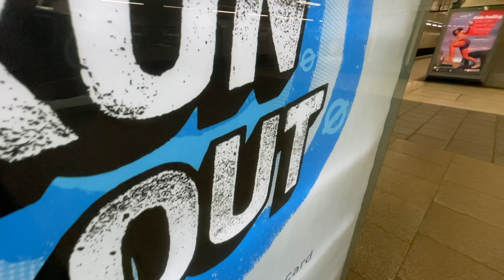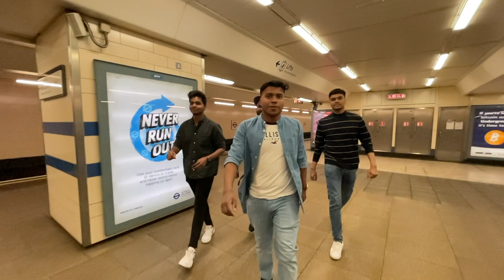SCAM 1992 MUSIC VIDEO চাচা ভাতিজা PRESENTS 👌 A WALK OF A GUY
HERE is my another video with my friends .Hope you guys will like it, its all about trailer video.

Scam 1992: The Harshad Mehta Story is an Indian crime drama streaming television series on SonyLIV directed by Hansal Mehta, with Jai Mehta serving as the co-director.[1] Based on 1992 Indian stock market scam committed by many stockbrokers including Harshad Mehta, the series is adapted from journalist Sucheta Dalal and Debashish Basu's 1992 book The Scam: Who Won, Who Lost, Who Got Away.[2][3] The screenplay and dialogues were written by Sumit Purohit, Saurabh Dey, Vaibhav Vishal and Karan Vyas.

It stars Pratik Gandhi as the protagonist Harshad Mehta, with Shreya Dhanwanthary appearing in a parallel lead role, as Sucheta Dalal. The series also features Satish Kaushik, Anant Mahadevan, Rajat Kapoor, K K Raina, Lalit Parimoo, Hemant Kher and Nikhil Dwivedi in pivotal roles. The series focuses on Harshad Mehta's life story, his meteoric rise and the subsequent downfall.

Originally produced by Sameer Nair of Applause Entertainment, Hansal Mehta, worked for three years in writing the script consisting of 550 pages.[4] The project was officially announced in December 2019, with principal shoot beginning following its announcement. Filmed across 200 locations in Mumbai, within 85 days, the shooting was wrapped up in March 2020.

a walk of a guy

Here is my others video link

kw: apple watch , unboxing video ,Bangla review , funny video 2021 ,new funny video , funny vlog , Bangla review apple watch , expensive watch , world most expensive watch , Apple Watch series 6 , Rizuan Sakib Shitab vlog , a walk of a guy , Bangla funny review , best review , London walk , vlog 9 , best apple watch review , best apple unboxing video , Shitab vlog , Shitab unboxing video , scam 1992 music , scam 1992 music video, rizuan sakib shitab, most funny video ,action video , a walk of a guy,a walk of a guy,a walk of a guy video, a walk of a guy, Indian tv series song, Indian tv series music, tv series trailer.